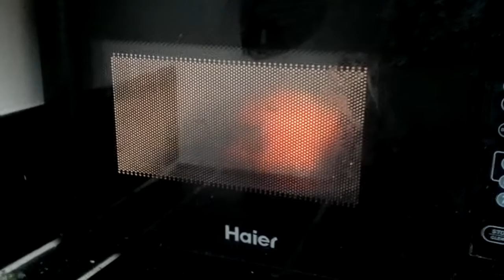omg its face at the end